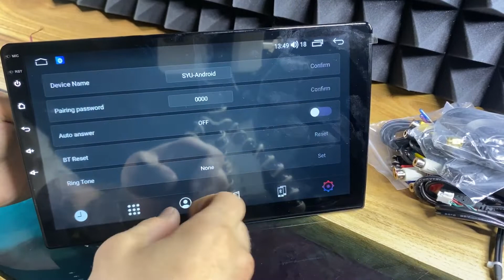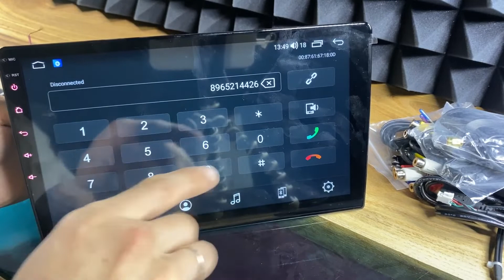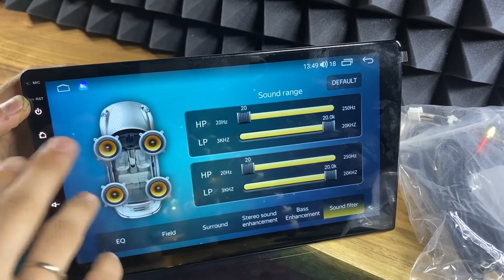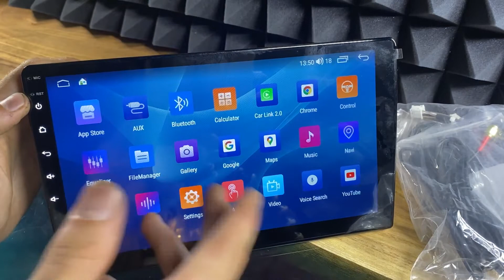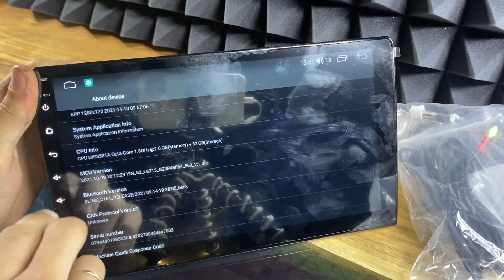Обзор магнитолы Parafar для Hyundai Elantra (2014-2015) на Android 11.0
Штатная магнитола Parafar для Hyundai Elantra 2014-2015 на Android 11.0 PF366FHD

Процессор 8-ми ядерный
Оперативная память 2Гб
Встроенная 32Гб
Графический процессор
IPS матрица разрешение 1280*720
WiFi, GPS/ГЛОНАСС,Bluetooth
Встроенный 4G модем
Внешний слот для SIM карты
2 USB 2.0 входа
1 SD 3.0 карта
DSP процессор
Усилитель
Эквалайзер 32 полосный
Поддержка 5.1 аудиовыходов
Радио модуль
Встроенный микрофон
Поддержка внешнего усилителя и сабвуфера
Поддержка функции «Картинка в картинке», «Деление экрана»
Поддержка камеры заднего хода
Поддержка OBD
Изменяемый цвет подсветки сенсорных кнопок
Поддержка штатных кнопок на руле
Громкая связь, голосовое управление

Установочный центр Avtopositive:
г. Санкт-Петербург, ул. Планерная 15Б (цокольный этаж - подземный паркинг)